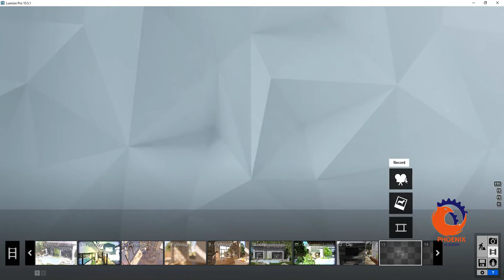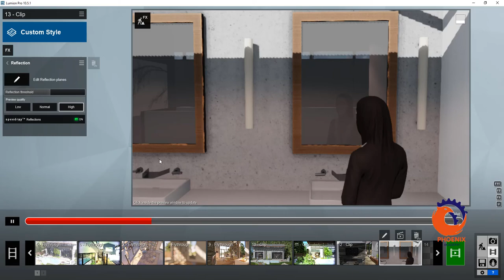lumion اضافة انعكاس للمرايه